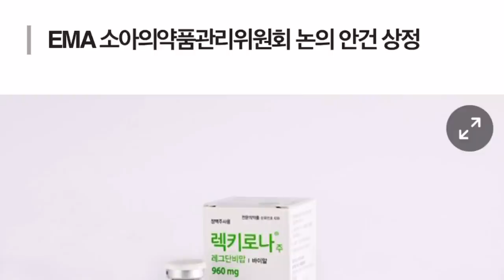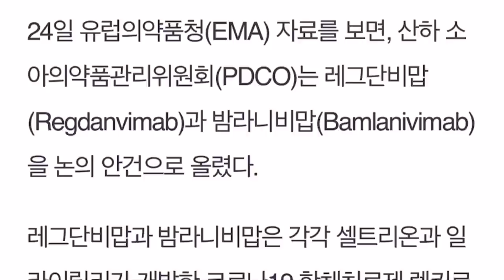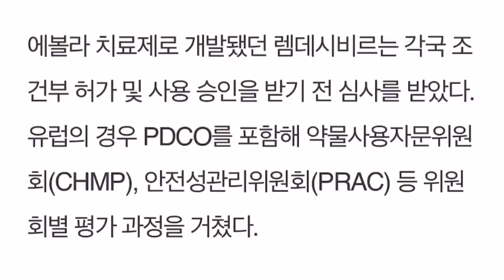셀트리온 렉키로나 유럽허가를 위한 초읽기